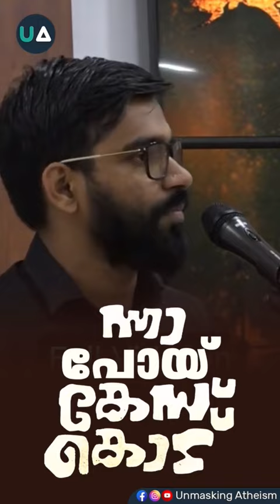ന്നാ പോയി കേസ് കൊട്..! LGBT Debate shorts | Then go sue them